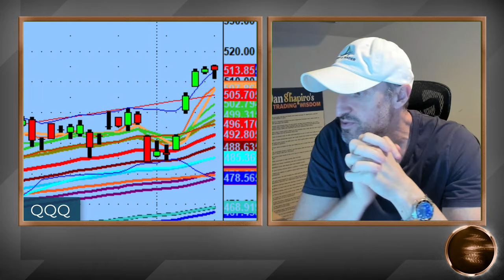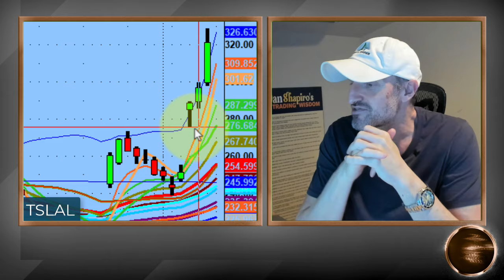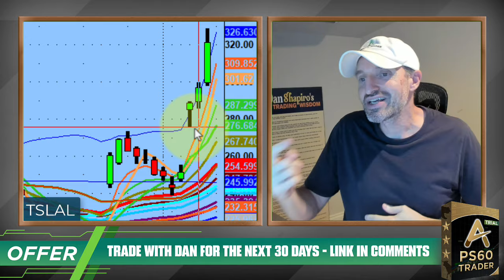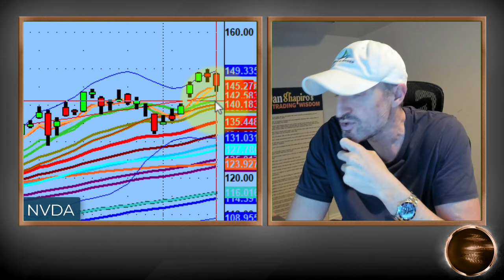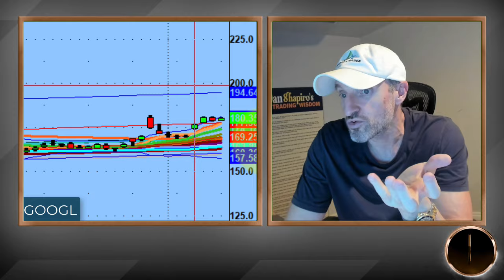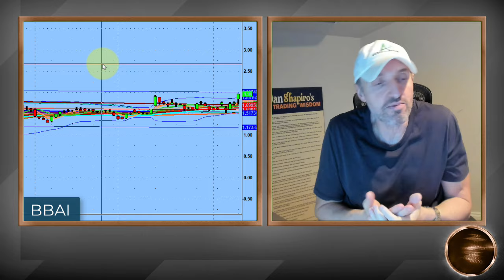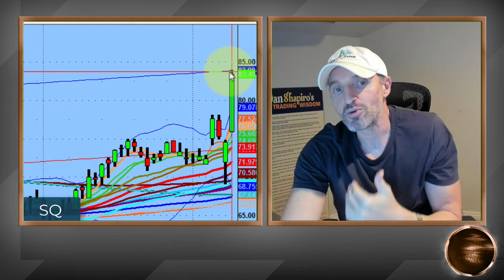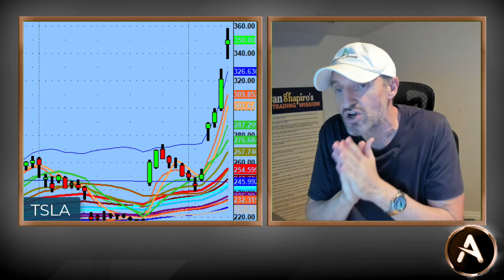Massive Stock Uptrends And Massive Stock Call Buying! What Does That All Mean Going Forward?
$TSLA is absolutely insane and I want nothing to do with it, unless there are dips on rising support or there is a good setup for a back side move.

Other names are testing their rising support and that includes $NVDA, $META and $AMZN. All giving good setups for bounces and remounts.

Lastly, will the euphoria continue, absolutely not as nothing goes straight up forever.

💚 COMMUNITY SUPPORT 💚